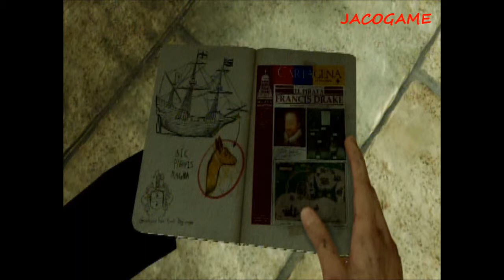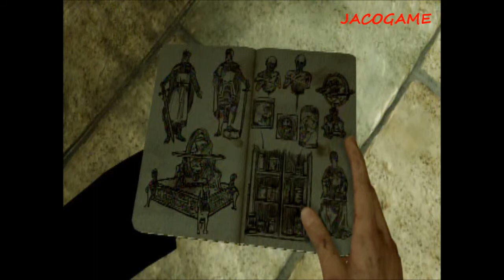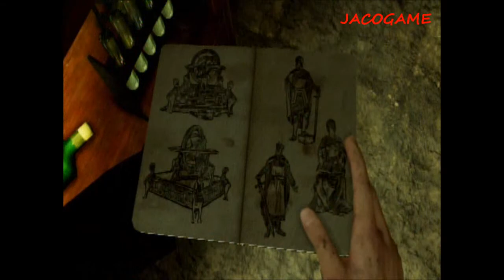UNCHARTED 3 GAMEPLAY PS3 ESPAÑOL (PARTE 13)